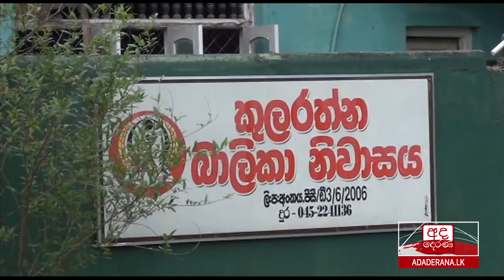අද දෙරණ 12.30 මධ්‍යහන පුවත් විකාශය - 2020.04.09